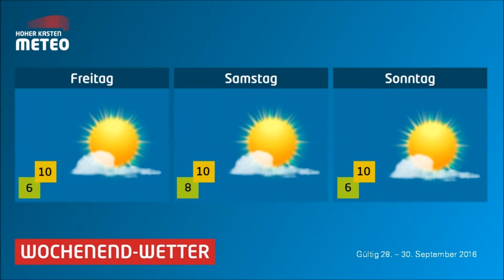Meteo Hoher Kasten 27.10.2016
Heute ist Rolf unser Wetterfrosch. Das Wetter an unserem ersten Leermond-Raclette klingt vielversprechend. :)